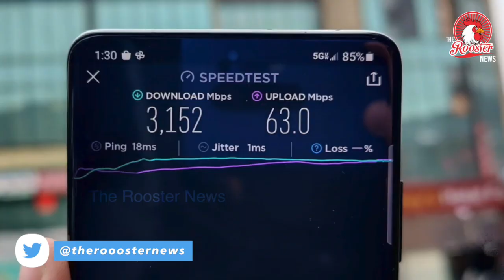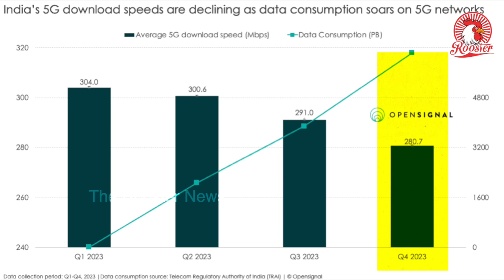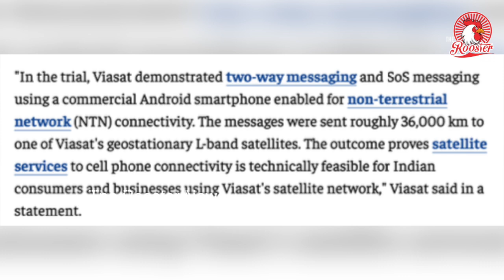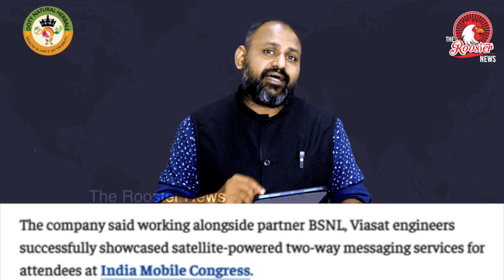BSNL's Direct Satellite Communication Test : Revolutionizing Indian Telecom? | The Rooster News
In this video, we dive deep into the dynamic shifts happening in the Indian telecom sector, focusing on BSNL, Airtel, and Jio. With BSNL stepping up to capture market share and improve its services, and Airtel and Jio competing fiercely in the 5G arena, there's a lot to unpack!

🔍 Key Highlights:

Insights from Open Signal on the declining 5G download speeds for Airtel and Jio amid increasing user demand.
The implications of Elon Musk's Starlink and Jeff Bezos' Kuiper aiming to penetrate the Indian market and how it affects traditional telecom giants.
BSNL's innovative direct-to-device satellite communication trials and its future potential.
As consumer bases grow, will Airtel and Jio be able to maintain their promised speeds? What role will satellite internet play in this competitive landscape? Join us as we analyze all the latest trends and statistics!

Independent journalism that speaks truth to power and is free of corporate and political control is possible only when people start contributing towards the same. THE ROOSTER NEWS has been in operation since 15 OCT 2017 and it has been a completely voluntary effort from the beginning till date.

To continue and expand this endeavor, we looking for your support.